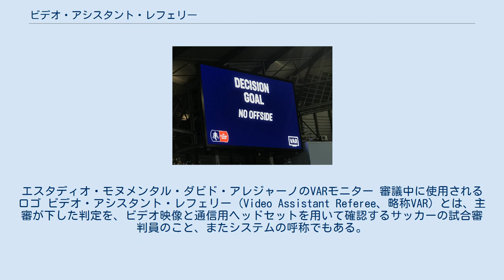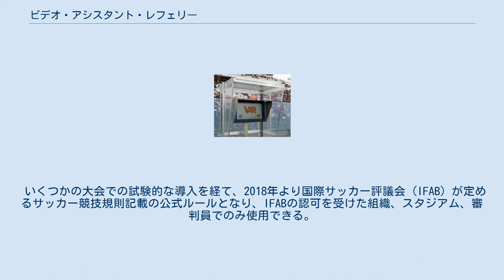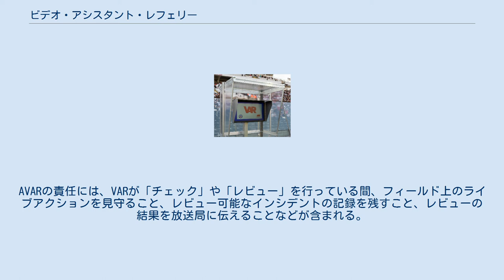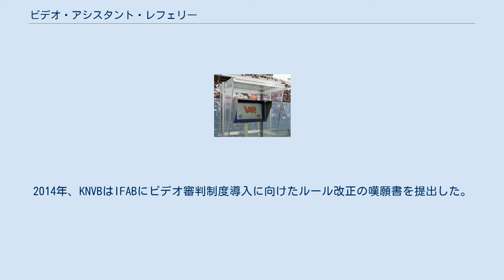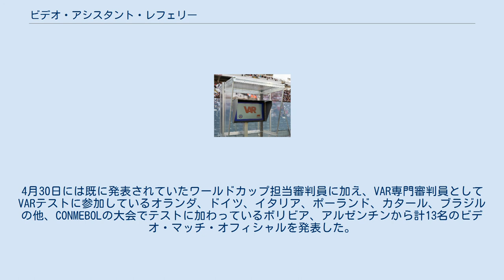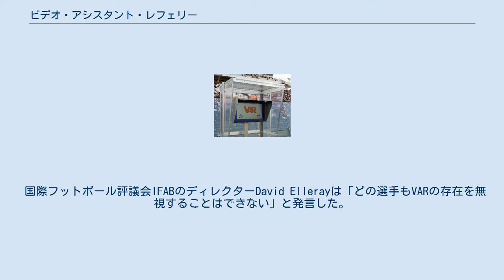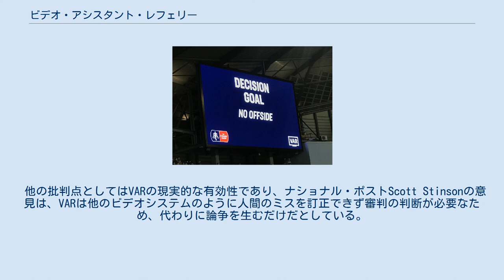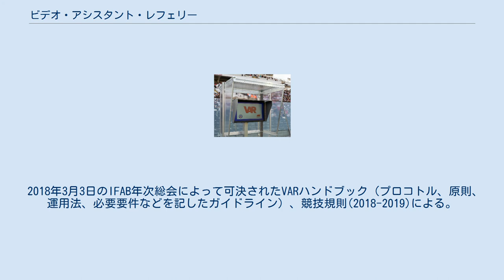ビデオ・アシスタント・レフェリー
エスタディオ・モヌメンタル・ダビド・アレジャーノのVARモニター 審議中に使用されるロゴ ビデオ・アシスタント・レフェリー (Video Assistant Referee、略称VAR) とは、主審が下した判定を、ビデオ映像と通信用ヘッドセットを用いて確認するサッカーの試合審判員のこと、またシステムの呼称でもある。
これは、試合結果に大きな影響を与える人的ミスを最小限に抑えるためのものである。
 VARシステムは、「最小限の干渉、最大限の利益」という理念のもとに運用され、「明確かつ明白なエラー」や「重大なミス・出来事」が修正される方法を提供することを目指している。
テニスのチャレンジ制度や野球のリクエスト制度などと違い、選手や監督からの異議申し立てで行われるものではない。
 VARは試合を常にチェックしていて後述のような助言すべき事があった場合に主審に助言をする。
しかし判定を決定するのは主審でありVARに決定権はない。
VARの介入を受け入れるかどうかも主審に決定権があり、自身の判定後に疑問が生じた場合はVARに助言を求めることもできる。
 いくつかの大会での試験的な導入を経て、2018年より国際サッカー評議会 (IFAB) が定めるサッカー競技規則記載の公式ルールとなり、IFABの認可を受けた組織、スタジアム、審判員でのみ使用できる。
 2018 FIFAワールドカップで使用され、過去と比べてファウルなどが有意に減り、PKが増える、選手の抗議が減るなどの効果があった。
本大会ではVARの補助として「バーチャル・オフサイドライン・システム」という新技術も採用していた。
 日本では準備や教育、金銭面という懸念から導入には至っていなかったが、2019年1月には一部の試合で試験運用することが発表され、公式戦では2019年9月4日のJリーグカップ・プライムステージ準々決勝より導入。
そして同年9月に公式発表で2020年にJ1リーグ戦にてVARの導入が1年前倒しで導入されることが決まった。
2020年のJ1リーグの第1節で初めて運用が行われたが、新型コロナウイルスの感染拡大の影響による中断後、第2節から最終節までは運用を見合わせることになった。
 2020年11月17日に開催されたJリーグ理事会で2021年シーズンからの再導入が決定。
2021年からの対象試合はJ1リーグ全試合、スーパーカップ、Jリーグカッププライムステージ全試合で、2022年からはJ1参入プレーオフも対象試合となる。
 審査対象となるのは以下の4つのカテゴリー。
 であり、なおかつ「確実かつ明白な誤審」もしくは「重大な見逃し」の疑いがある場合だけである。
 マンチェスターのエティハド・スタジアムで行われたFAカップの試合中のVAR判定。
 ビデオ・オペレーション・ルーム（VOR）に配置されたVARチームは、レビュー可能な4つのカテゴリーに該当するすべてのピッチ上の審判の判定を自動的にチェックする。
このチェックでVARがミスを指摘しなかった場合、その旨が主審に伝えられる。
これは「サイレント・チェック」と呼ばれ、それ以上の対応は必要なく、通常は試合に遅れを生じさせることはない。
一方、VARによるチェックでは、ミスの可能性があるかどうかをVARが確認する間、試合が遅れることがある。
主審はこのためにプレーの再開を遅らせることができ、耳を指してチェック中であることを示す。
 VARが明らかな誤審の可能性を確認した場合、3つのシナリオが考えられる。
 一般的に、判定が事実上の問題に関連している場合、OFRなしで判定を覆すことができる。
例えば、オフサイドの判定や、ファウルがペナルティエリアの内側か外側かは、レビューを行わなくてもVARが主審に伝えることができる。
そもそもファウルがあったかどうかや、ある違反行為に対してレッドカードが正当化されるかどうかなど、主観的な判断が必要な場合には、一般的にOFRが推奨される。
いずれの場合も、最終的な判断は主審に委ねられており、主審はVARのアドバイスを完全に無視することもできる。
 サイドラインモニターでプレーを確認するメジャーリーグサッカーの主審 OFRは、VARの勧告があって初めて実施される。
これにより、主審は常にフィールド上で裁定を下すことになり、接戦の判定のたびにOFRに頼ることはない。
OFRは、ボールがアウトオブプレーになったとき、または、主審がOFRを行うためにプレーを止めたときに行うことができる...